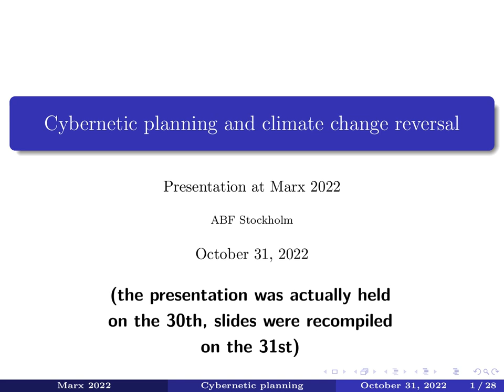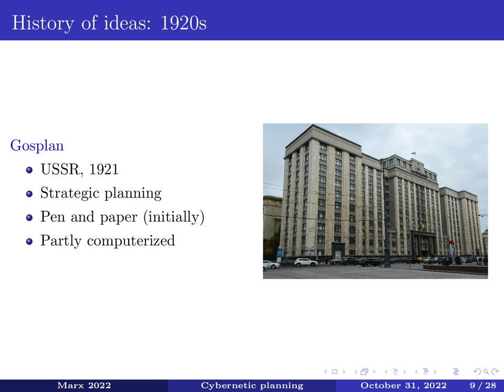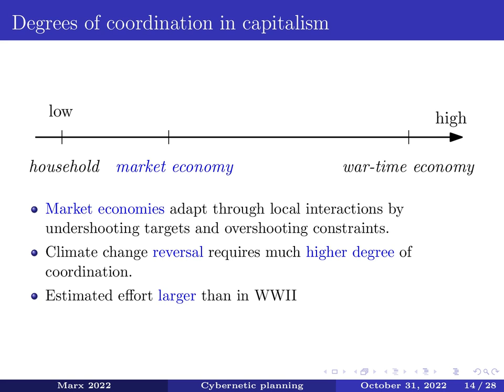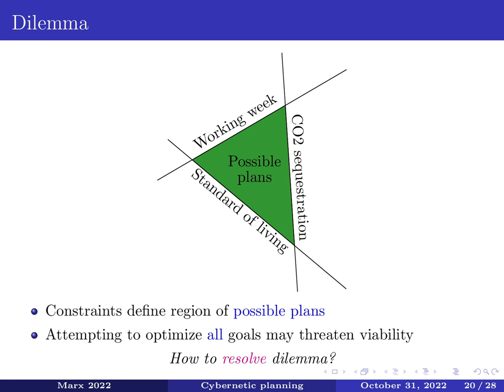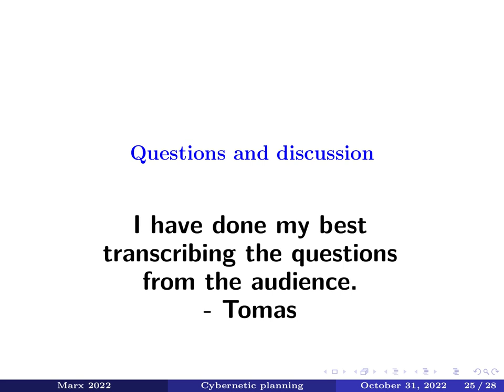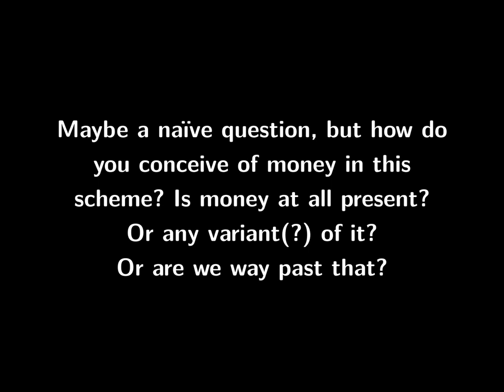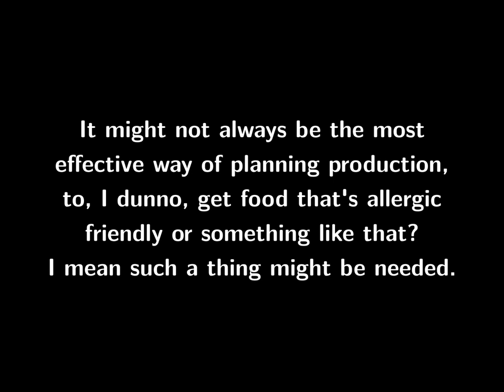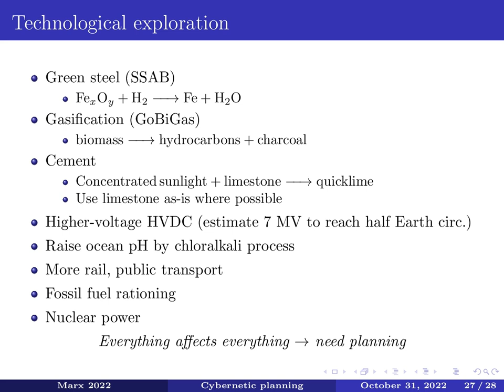Planning and climate change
Talk given by Hardin and Zachariah at the Marx 2022 conference in Sweden on why socialist planning is the only feasible response to the climate change challenge.